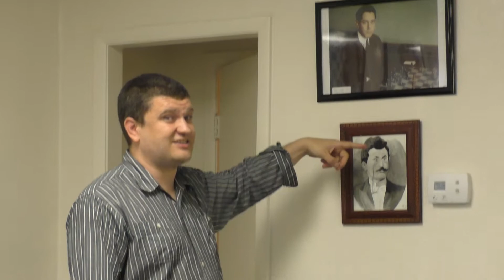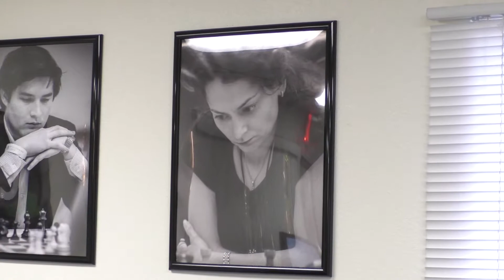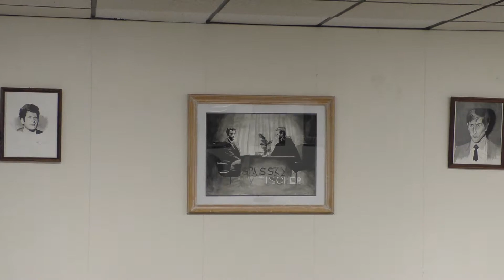Tour of Las Vegas Chess Center. How to Get Better @ Chess, Lecture by Mike Zaloznyy, Chess Master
Mike Zaloznyy, National and Life Chess Master, How to Get Better @ Chess Lecture, 5/18/16, Tour of the Las Vegas Chess Center